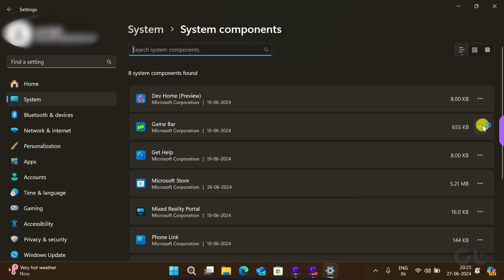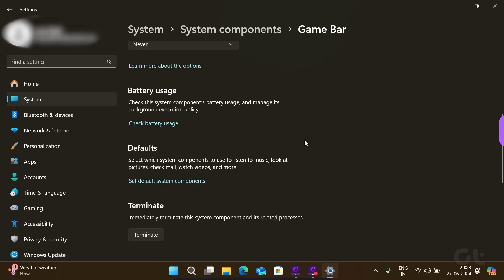How to Disable Xbox Game Bar on Windows | STOP Annoying Pop-Ups | Kill Background Process Of App!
Is the Xbox Game Bar popping up at wrong times or do you want to disable it altogether? Worry not, as in this video we are going to show you how.